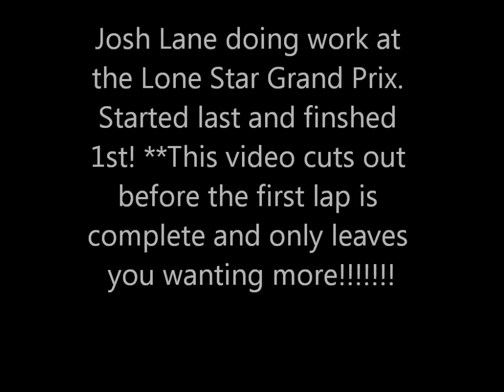Josh Lane LSGP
Last to first!